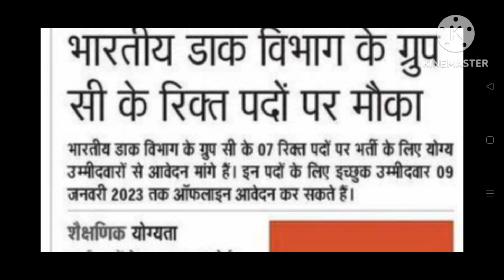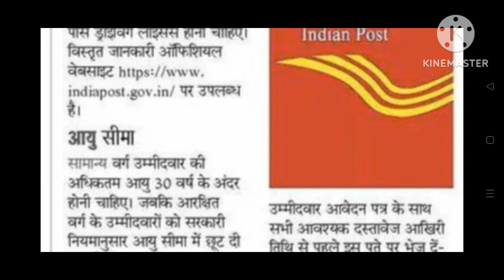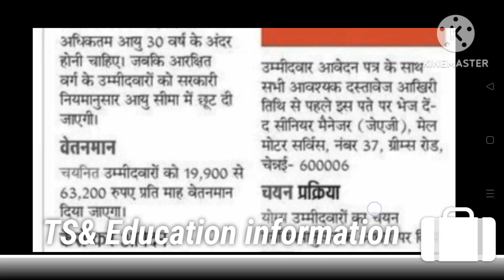भारतीय डाक विभाग में नई वैकेंसी🔥 2022|| 8 वी पास वालों के लिए खुशखबरी@Trilokknowledgehub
भारतीय डाक विभाग में नई  वैकेंसी🔥 2022|| 8 वी पास वालों के लिए खुशखबरी
Indian Post GDS Office (All India vacancy,👍
भारतीय डाक विभाग में नई  वैकेंसी🔥 2022|| 8 वी पास वालों के लिए खुशखबरीविभाग में नई  वैकेंसी🔥 2022|| 8 वी पास वालों के लिए खुशखबरी
INDIAN POSTINDIAN POST Office recruitment 2022
Centre vacancy Information NewUpdate K liye hamar ▶️ You tube channel Like
@Trilokknowledgehub Centre vacancy Information NewUpdate K liye hamar ▶️ You tube channel Like